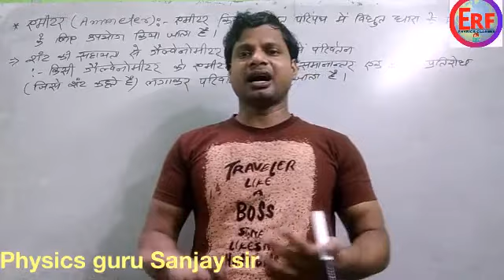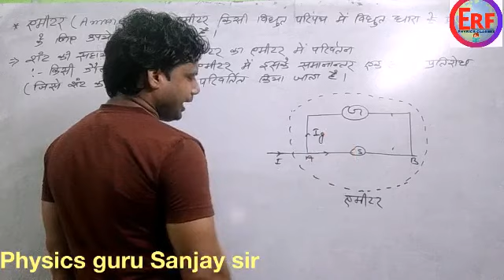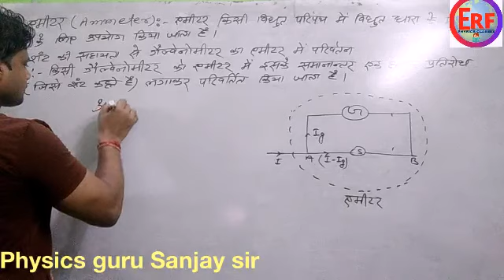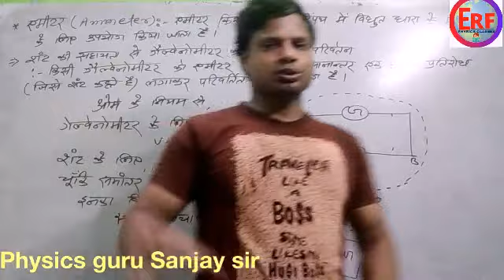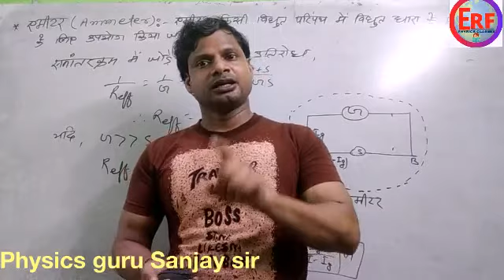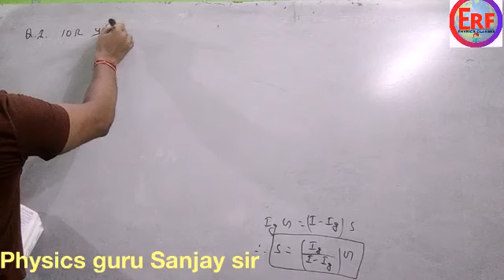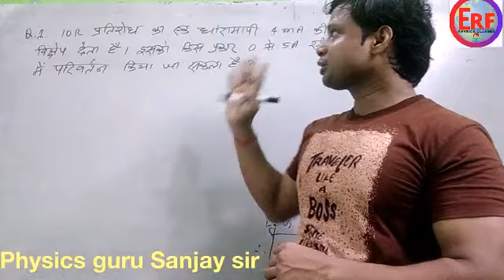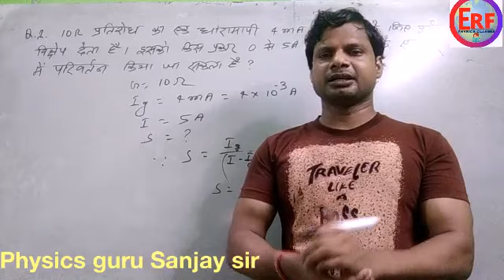Ammeter in hindi medium with examples and Numerical. Moving charges and magnetism part-17.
Very easy concept to understand about Ammeter in hindi medium with examples and Numerical. Moving charges and magnetism part-17